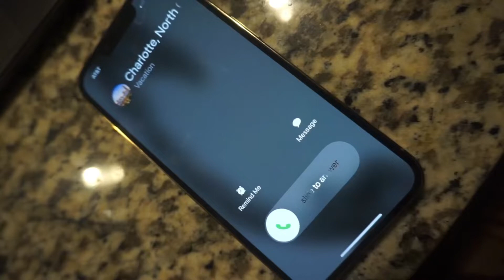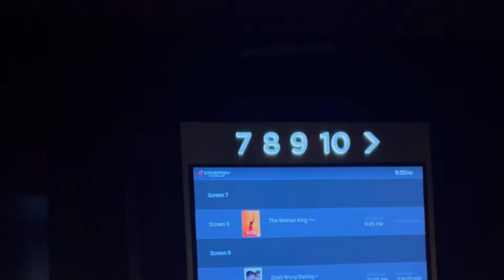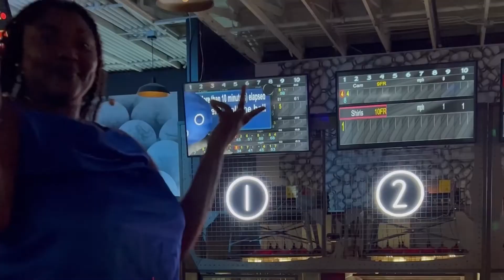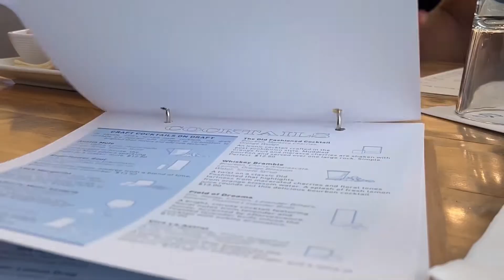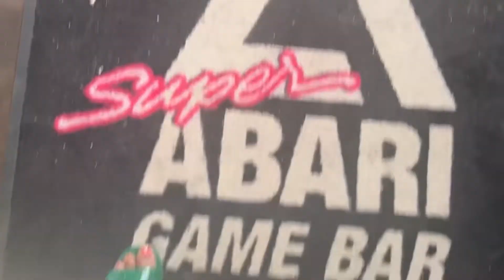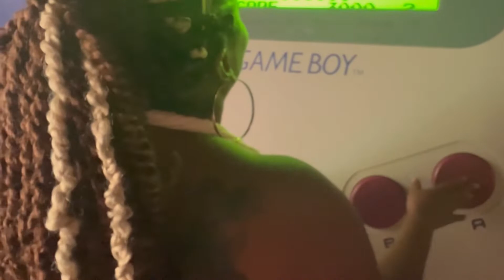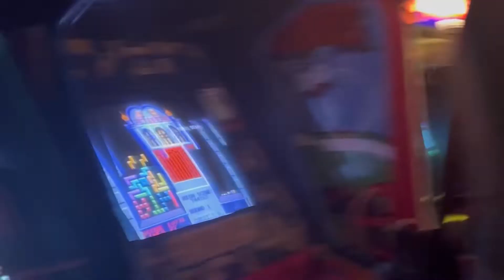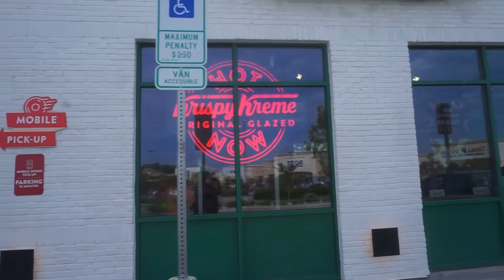Trippin’ With Shirls: Allegiant Airlines flew me to Charlotte, North Carolina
Hey guys! I’m back and this time with a travel vlog of my first brand trip! I am so honored to even see my content creator journey get to the point where brand want to fly your girl out! Enjoy a look into my life

✨ what i use to film (full list on amazon)

Camera: iPhone 13
Dashboard camera holder